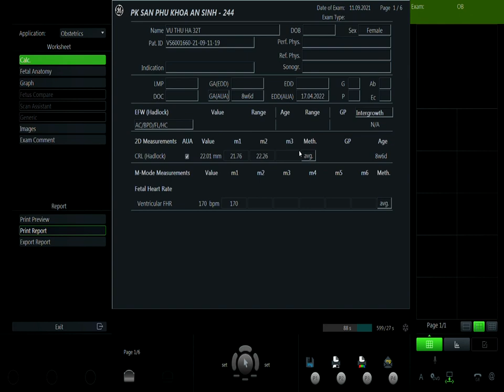vũ thu hà 11.09 v1